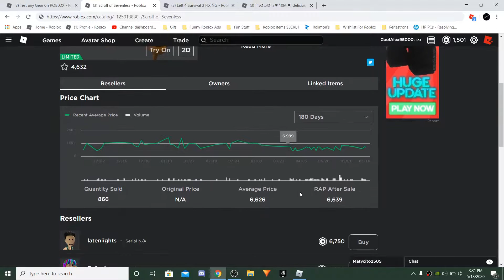Gear Review: Scroll of Sevenless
Hey guys, today I'm going to be reviewing the Scroll of Sevenless it is overall a very popular gear for its special balefire attack. It's worth over 6,000 robux.